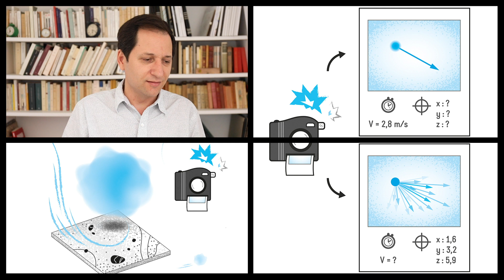Le livre "La quantique Autrement" : trailer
"La quantique autrement" de Julien Bobroff sort le 23 septembre aux éditions Flammarion.